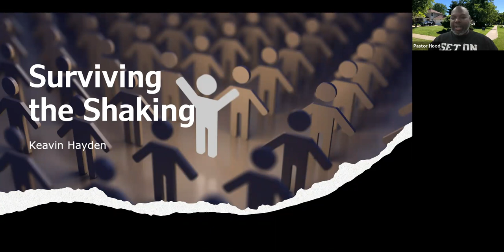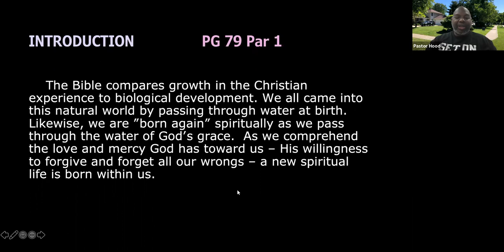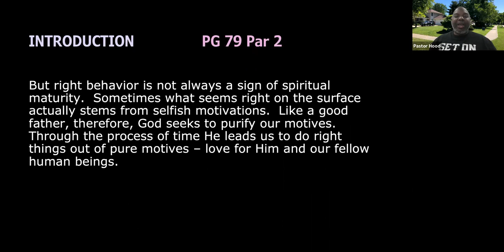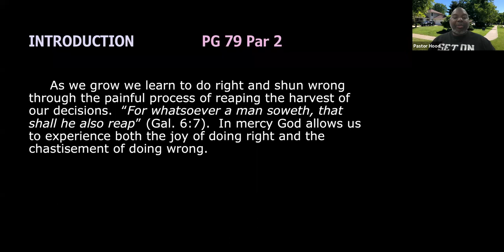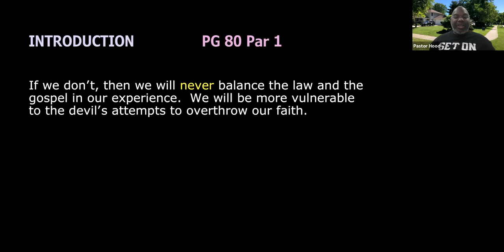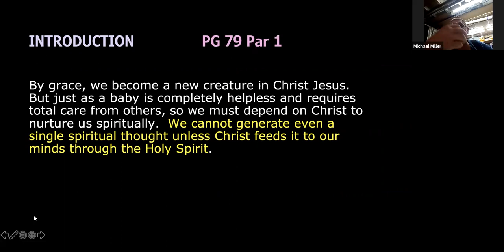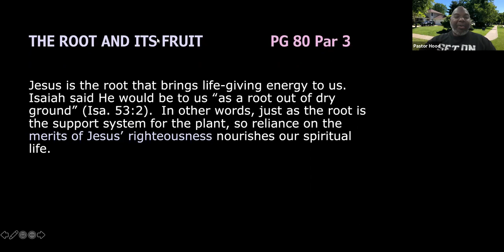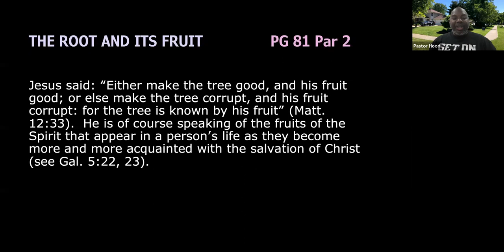7-28-21- Chapter 8 - The Latter Rain and The Time of Trouble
Wednesday Evening Prayer Service